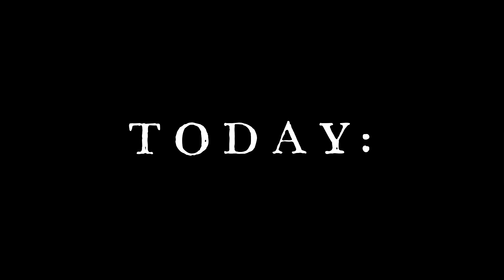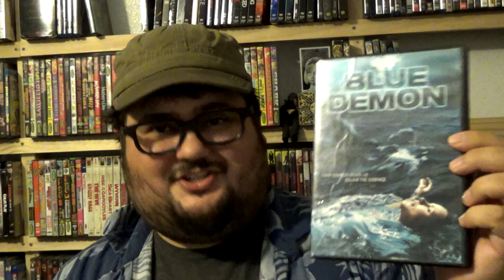Zach Reviews Blue Demon (2004) Sharks of Summer 2023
Today Zach from The Movie Castle takes a look at Blue Demon. It is from 2004 and was directed by Daniel Grodnik. It stars Dedee Pfeiffer, Randall Batinkoff and Danny Woodburn. This is part of Sharks of Summer 2023.